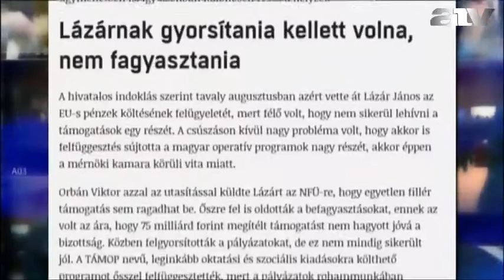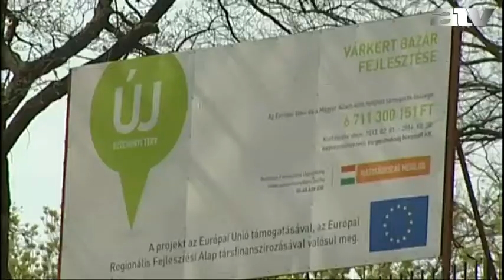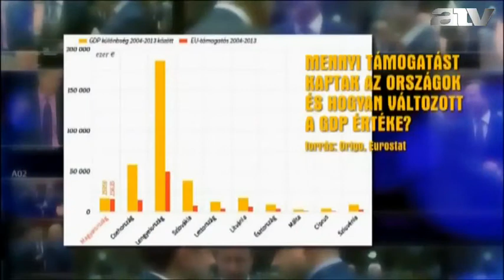Veszélybe került EU-pénzek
A műsor vendége Jávor Benedek, EP képviselőjelölt, Együtt-PM.